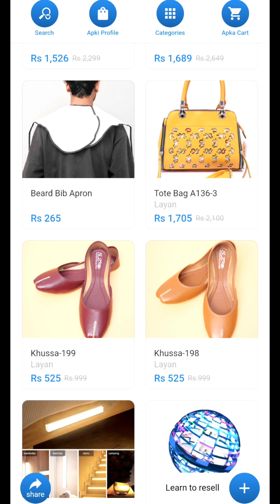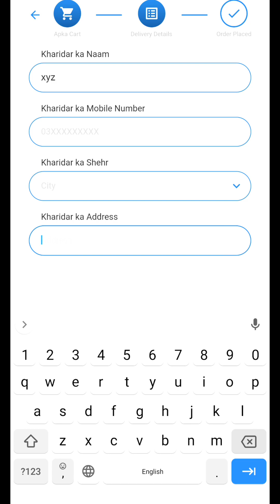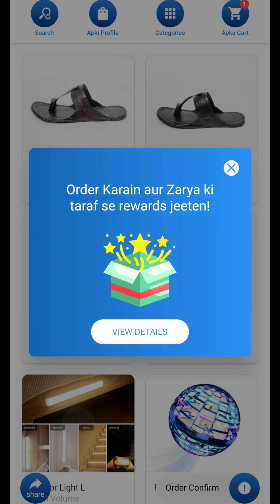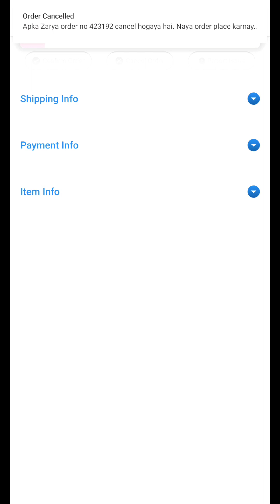Earn 2000-3000/day From Zarya app 😱 [ without any investment ]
How to use zarya app Without any investment